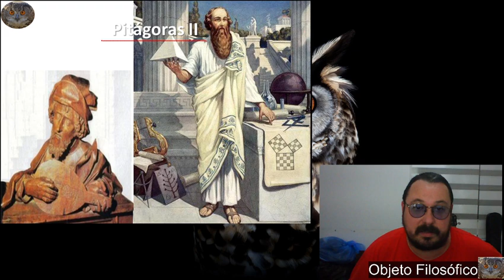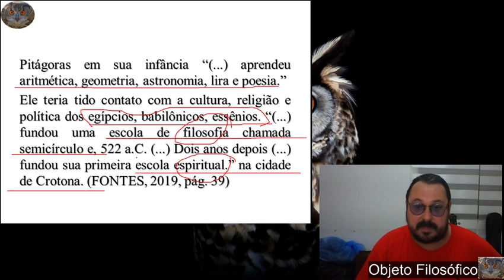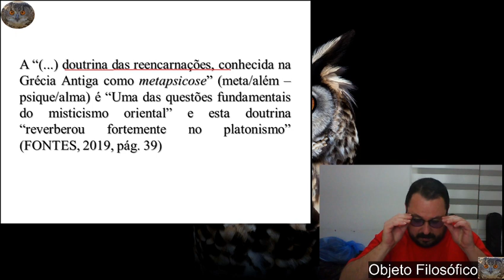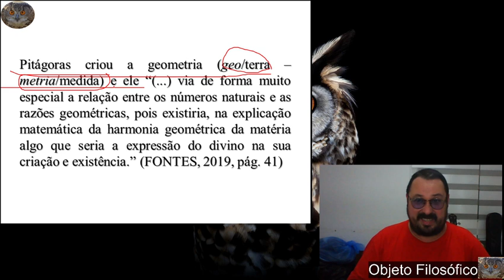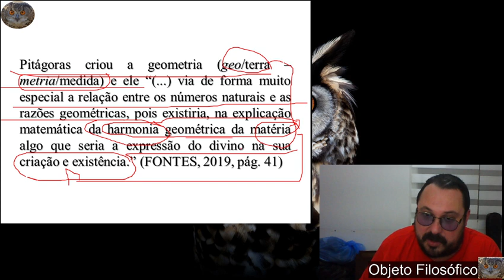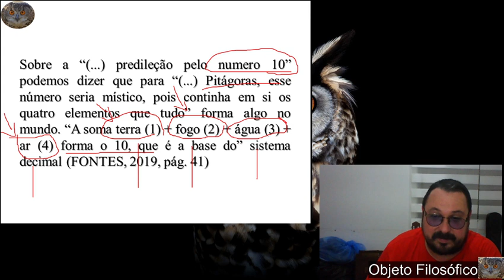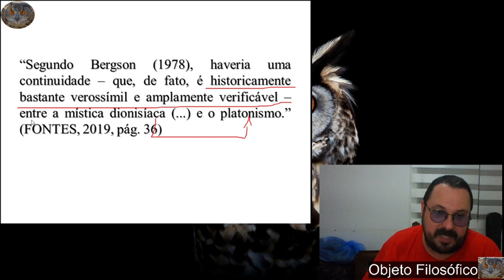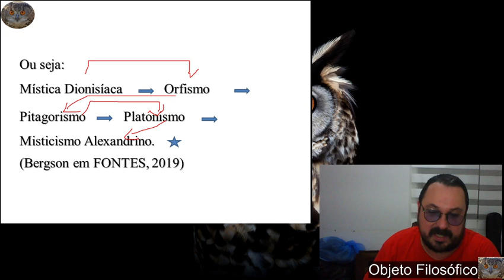Música, história e estética 4 F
Pitágoras II